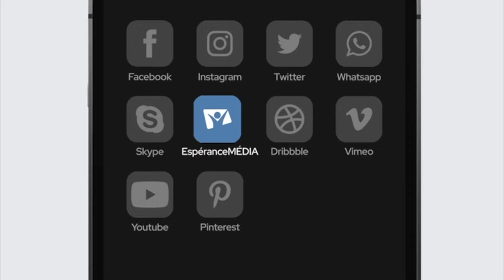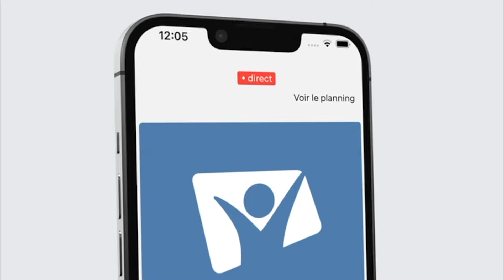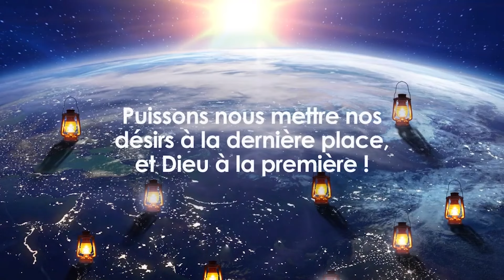Samuel Noël - 2 sous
Nos réseaux :
®️ Espérance Media Martinique